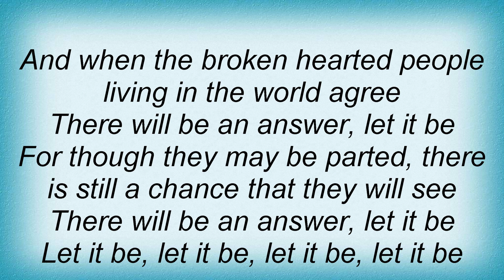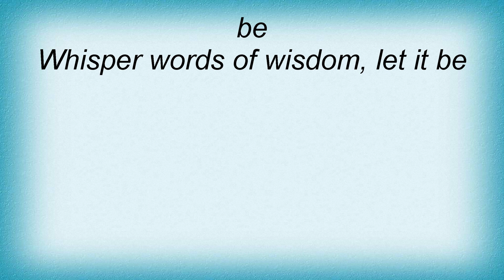Bill Withers - Let It Be Lyrics